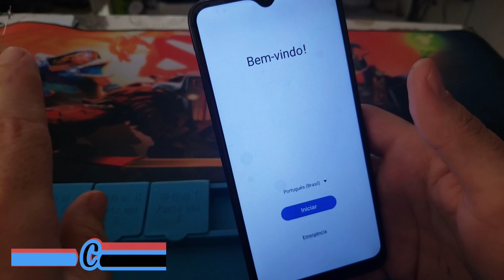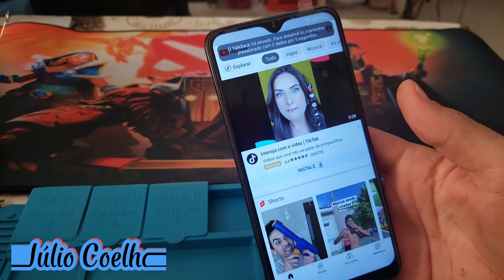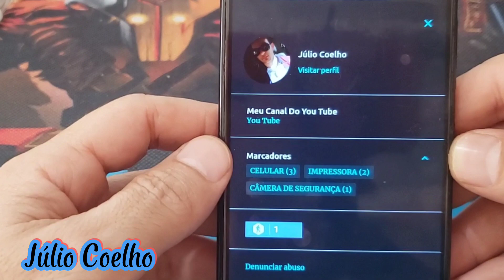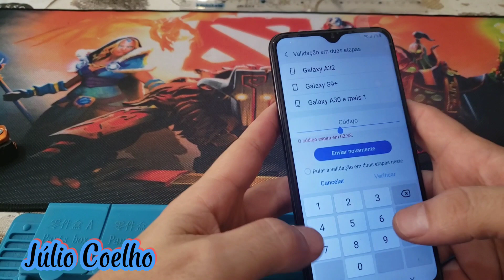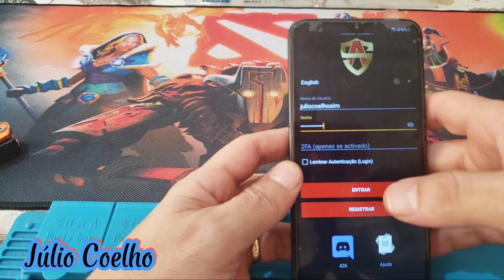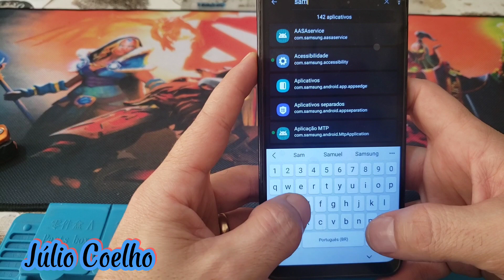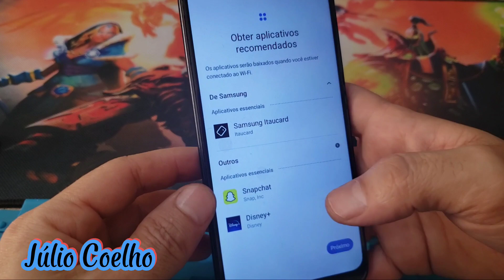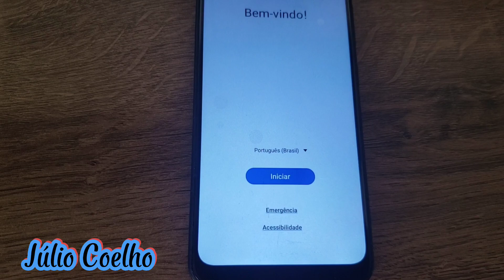Remover Conta Google Samsung A10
Ensino a Remover Conta Google Samsung A10.